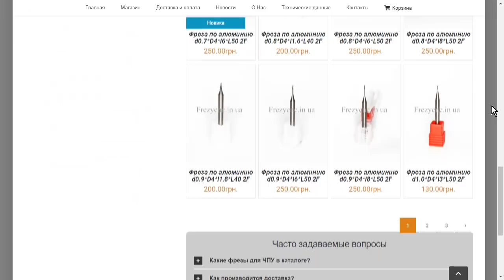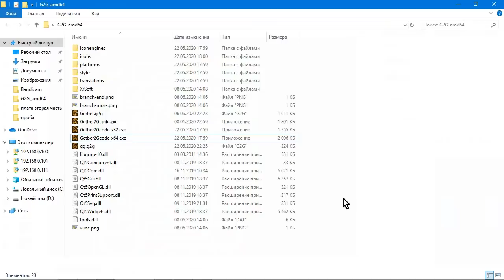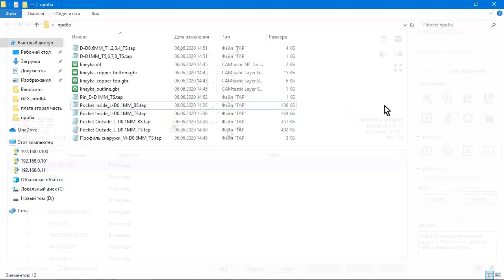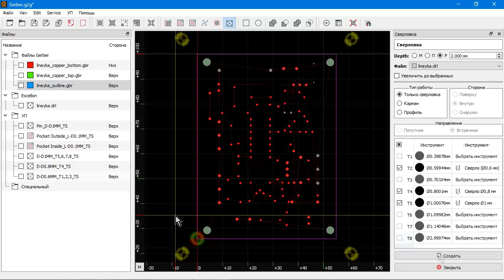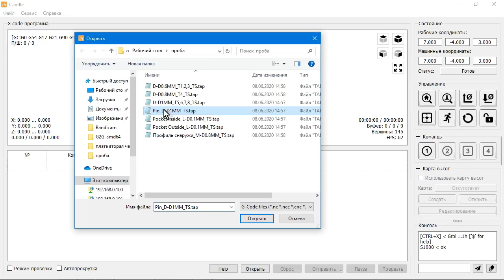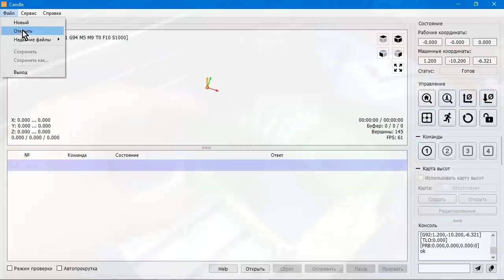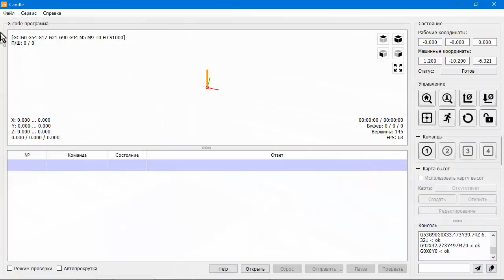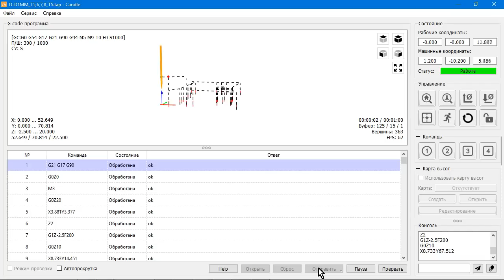Делаем печатную плату на ЧПУ станке CNC3018. Своими руками. Лазерно-гравировальным способом.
📝 Описание ролика: Всем привет. В этом ролике займемся созданием печатной платы на ЧПУ станке. Это видео наверное и не вышло бы на свет если бы не нужда создать качественную двухстороннюю печатную плату. А дальше оно само пошло-поехало.
🔻Моё оборудование🔻
⚡️Осциллограф: Rigol DS1102E
⚡️Мультиметр Uni-t 890 C+; Uni-t 58D
⚡️ESR метр